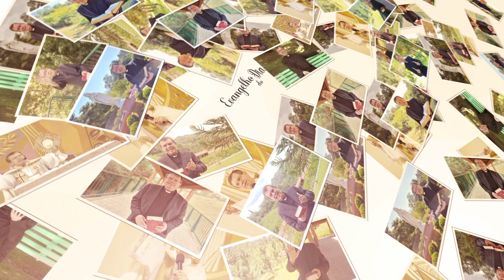EVANGELHO DO DIA 12/06 (Domingo): SANTÍSSIMA TRINDADE Jo 16,12-15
O mistério da Santíssima Trindade revela quem é Deus e o que une o Pai, o Filho e o Espírito Santo: o amor. Ao fazer o sinal da cruz testemunhamos quem cremos habitar em nós. Deixe um comentário e compartilhe esta mensagem.